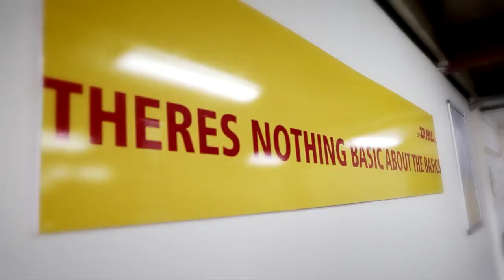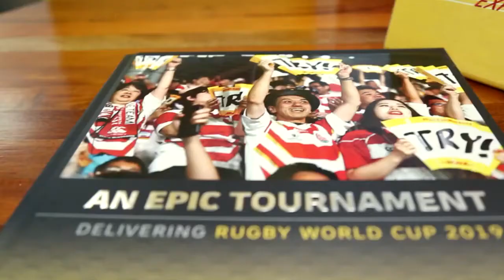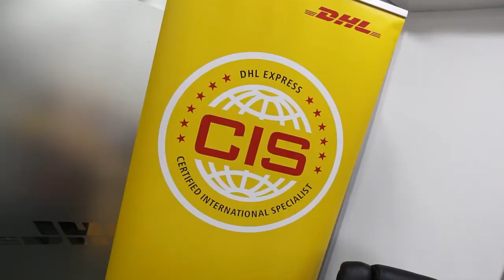Back Office Operations in Fiji - DHL Express